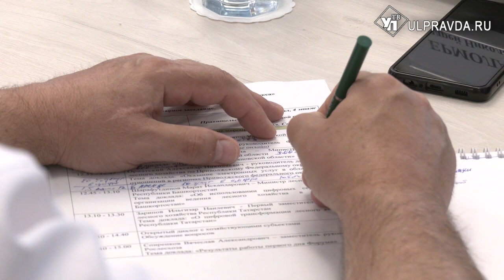Алексей Русских вручил лесничим ключи от новых автомобилей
В Ульяновске прошел второй всероссийский лесной форум. Основной темой для обсуждения стала цифровизация лесной отрасли. Подвели также промежуточные итоги лесовосстановления и наметили дальнейшие планы развития отрасли.